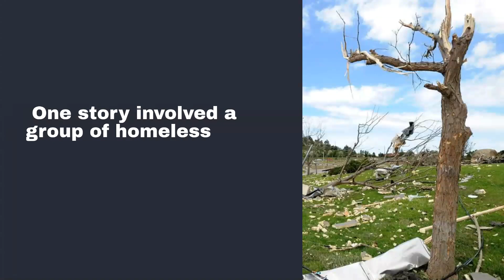Retrospective: 2010 Father's Day tornado hits Billings Heights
On June 20, 2010, a tornado touched down in the Billings Heights. It tore through area businesses and ripped most of the roof off of Rimrock Auto Arena at MetraPark.